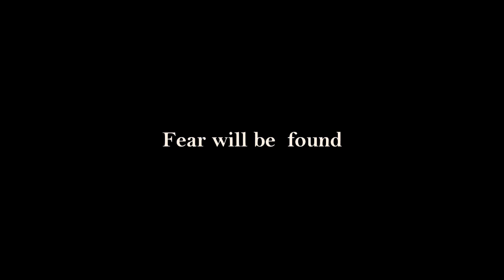DARK UNREALITY trailer #2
fear can be found in the most ordinary of places.